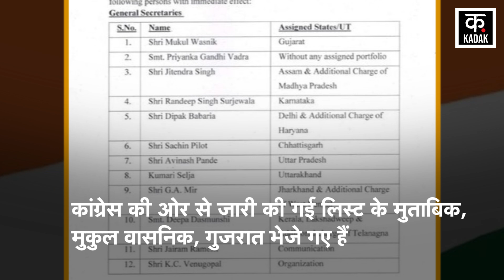Priyanka Gandhi से UP का प्रभार वापस लिया गया, Congress में हुआ बड़ा फेरबदल | Sachin Pilot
Before the Lok Sabha elections, a major reshuffle is visible in the Congress organization. Avinash Pandey has been made in-charge of UP Congress in place of Congress leader Priyanka Gandhi. Sachin Pilot has been appointed General Secretary in-charge of Chhattisgarh. Sachin Pilot has been appointed in place of Kumari Selja. Amidst this reshuffle, Priyanka Gandhi has not been given any portfolio yet. According to the list released by Congress, Mukul Wasnik has been sent to Gujarat.

लोकसभा चुनाव से पहले कांग्रेस संगठन में बड़ा फेरबदल दिखने को मिल रहा है. कांग्रेस नेता प्रियंका गांधी की जगह अविनाश पांडे को यूपी कांग्रेस का प्रभारी बनाया गया है. सचिन पायलट को छत्तीसगढ़ का प्रभारी महासचिव नियुक्त किया गया है. सचिन पायलट को कुमारी सैलजा की जगह नियुक्त किया गया है. इस फेरबदल के बीच प्रियंका गांधी को अभी कोई पोर्टफोलियो नहीं दिया गया है. कांग्रेस की ओर से जारी की गई लिस्ट के मुताबिक, मुकुल वासनिक, गुजरात भेजे गए हैं.